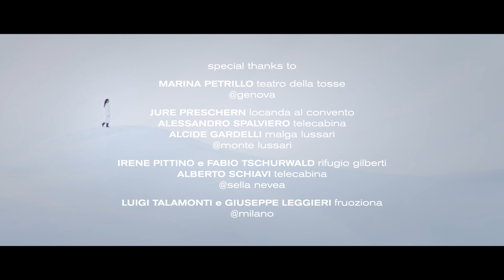A Ring in the Forest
Directed by Marco Callegari & Produced by SATELLITE STUDIO

Music Written by Erica Mou - Piers Faccini - MaJiker
Produced by Erica Mou and MaJiKer

DOP (studio) OMAR SARTOR
DOP (snow) ALBERTO MARCHIORI

Editing by LAURA SANS

Post production & Color grading by LORENZO AMERI

Styling by ALESSIA GALEONE FAGIOLI
Makeup & hair by PIERO MARSIGLIO & ROMAN GASSER
Manicure by CARLOTTA SAETTONE

Set design by SERGIO PERRONE

Focus puller (snow) GIANLUCA ANTOLINI
Data (snow) STEFANO BARCI

Scouting SATELLITE STUDIO

Si ringraziano:
Anna Bolchi e Roberto Prezioso (TwinTouch, Milano); Luigi Talamonti e Giuseppe Leggieri (Fruoziona, Milano); Marina Petrillo (Teatro della Tosse); Jure Preschern (Locanda al Convento); Alessandro Spalviero; Alcide Gardelli; Irene Pittino e Fabio Tschurwald (Rifugio Gilberti); Alberto Schiavi